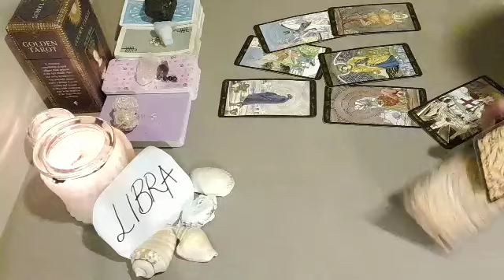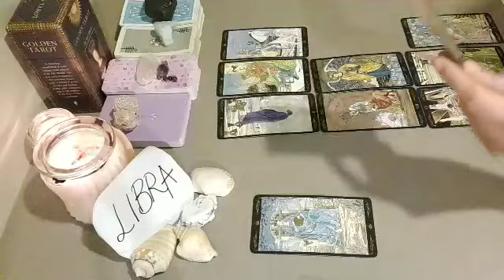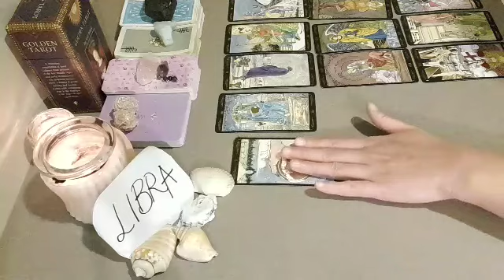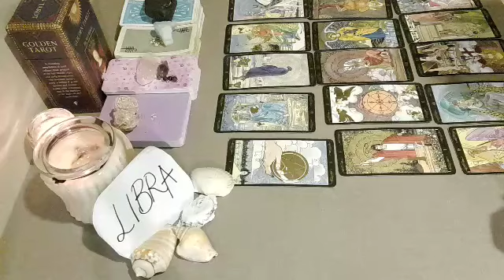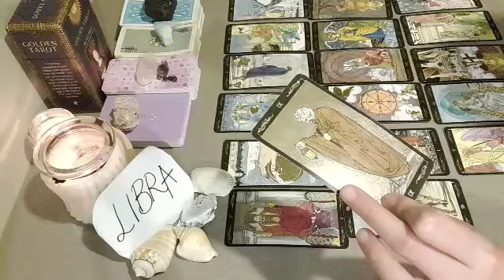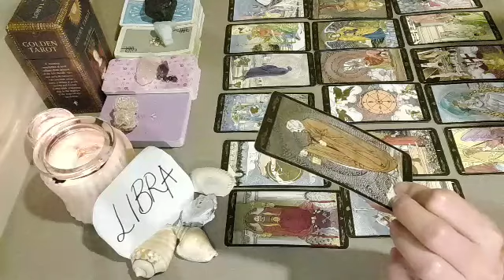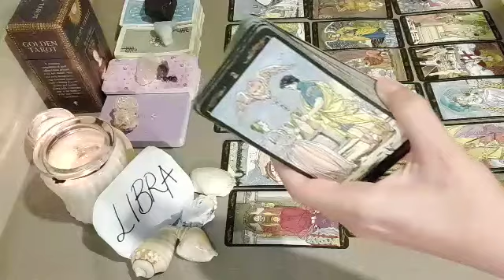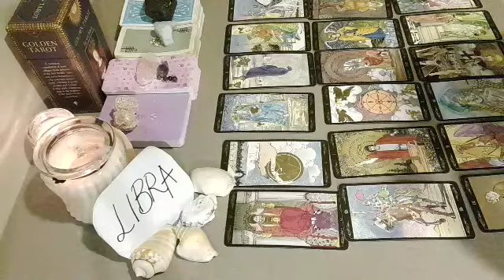LIBRA 💋 RIGHT NOW, AT THIS MOMENT, THEY FEEL THAT....❤ DECEMBER 2021 LOVE MONEY TAROT GUIDE